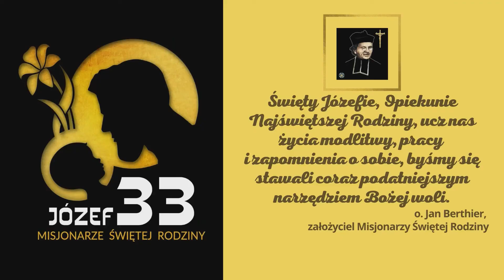Ochraniać, czy uczyć posłuszeństwa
Rekolekcje, które prowadzi Duszpasterstwo Rodzin Misjonarzy Świętej Rodziny charakteryzują się tym, że uczestniczy w nich bardzo zróżnicowany przekrój małżeństw i rodzin. Podczas rekolekcji lub kursów ewangelizacyjnych spotykają się bardzo młode małżeństwa i doświadczone, z wieloletnim stażem, które mają np. dzieci na studiach itp. Wielokrotnie widziałem i słyszałem jak bardzo małżeństwa sobie pomagają i te młodsze wprost radzą się starszych, bardziej doświadczonych współmałżonków. Różnorodność wiekowa, pod względem doświadczenia, ilości dzieci itd. powoduje wymianę doświadczeń i pogłębienie wiary w skuteczność działania sakramentu małżeństwa. Starsi małżonkowie podpowiadają młodszym większą wstrzemięźliwość w przesadnym ochranianiu dzieci.